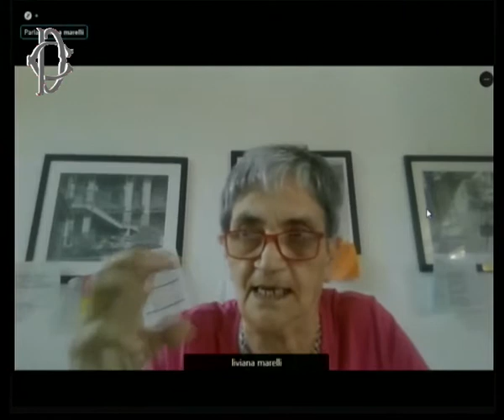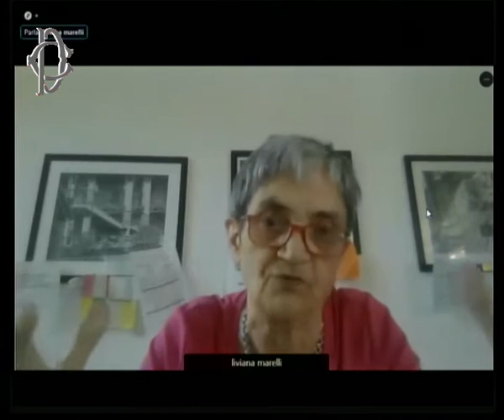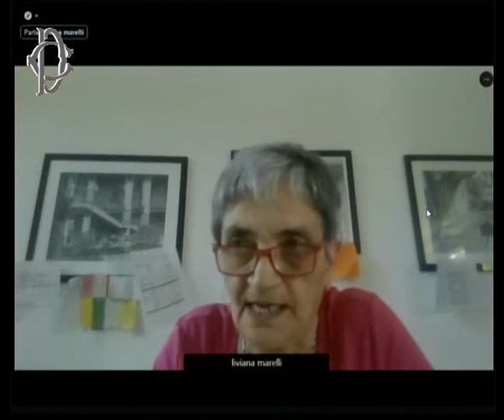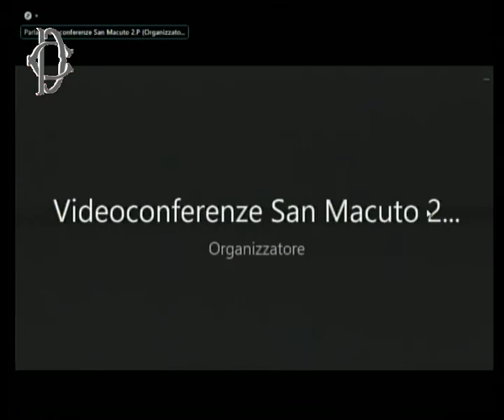Commissione inchiesta minori – Audizione Tavolo Nazionale Affido - 20 Luglio 2021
Commissione parlamentare di inchiesta sulle attività connesse alle comunità di tipo familiare che accolgono minori – XVIII Legislatura
Il “Tavolo nazionale affido” è audito.
I suoi membri dunque relazionano e rispondono alle domande.

Estratto del resoconto ufficiale:
Laura CAVANDOLI, presidente, introduce l’audizione dei rappresentanti del Tavolo nazionale affido, che coordina alcune delle principali associazioni e reti attive nel settore degli affidamenti minorili: Valter Martini, Frida Tonizzo, Liviana Marelli, Laura Ciapparelli, Patrizia Amisano, Nazzareno Coppola e Antonietta Varricchio. Li invita poi a svolgere una breverelazione sui temi oggetto dell’audizione.

Valter MARTINI, coordinatore del Tavolo nazionale affido, svolge una relazione sulla disciplina dell’affido dei minori e su alcune problematiche connesse.
Laura CAVANDOLI, presidente pone alcune domande, alle quali rispondono Valter MARTINI, Patrizia AMISANO, Liviana MARELLI e Frida TONIZZO.

Intervengono per porre quesiti le deputate Carla CANTONE (PD), Stefania ASCARI (M5S), Veronica GIANNONE (FI),Maria Teresa BELLUCCI (FDI), alle quali replicano Valter MARTINI e Frida TONIZZO.
Laura CAVANDOLI, presidente, propone di rinviare il seguito dell’audizione ad altra seduta, da svolgere nel mese di settembre e di trasmettere una serie di quesiti scritti agli auditi. La Commissione concorda.

☼ Chi siamo: Cari Figli Miei è un blog di denuncia sociale